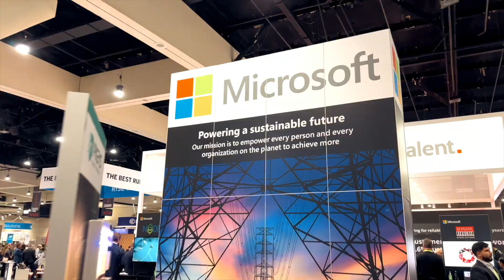Interview with Seth Johnson